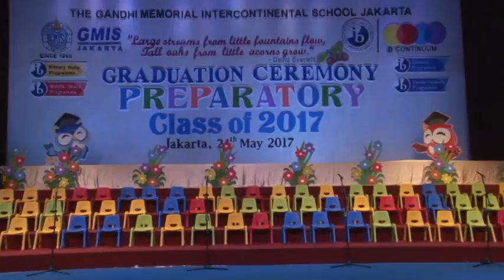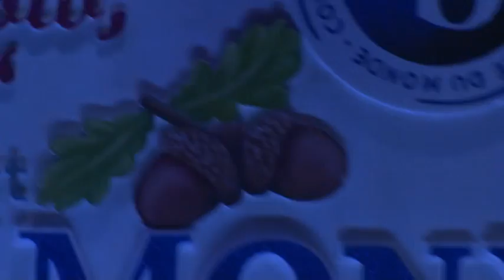Gandhi Memorial International School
The Gandhi Memorial International School, a dynamic learning community, propagates lifelong learning and responsible citizenship through a challenging, multidisciplinary, internationally transferable curriculum fulfilling the diverse needs of students.